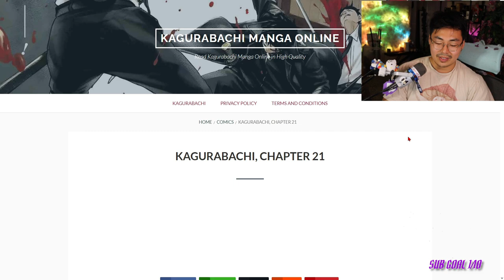Kagurabachi Chapter 20: The Kamunabi's Weapon